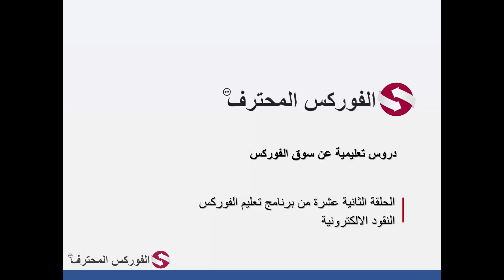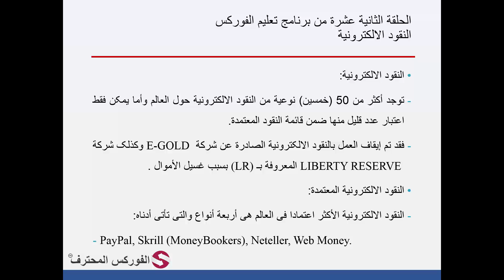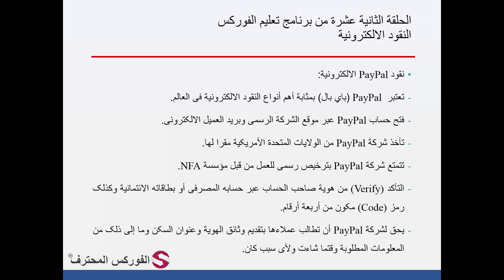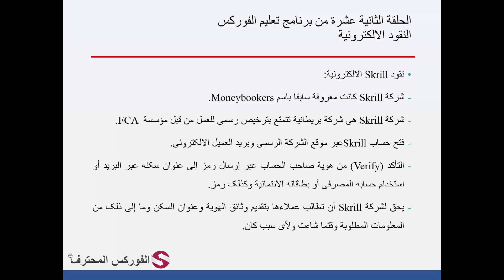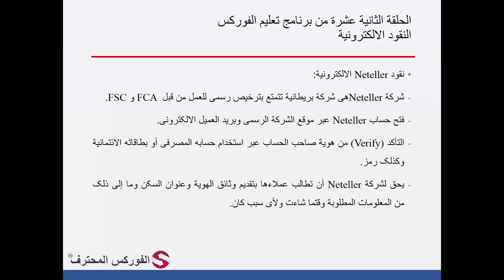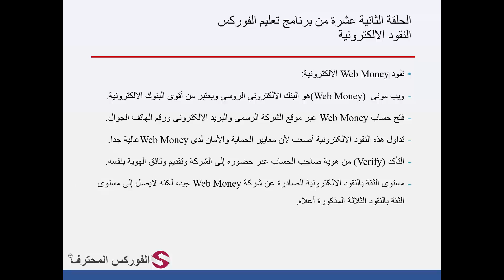12 نظرة على النقود الالكترونية